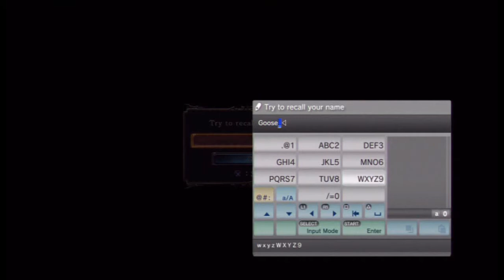Reckless Dark Souls 2 #1